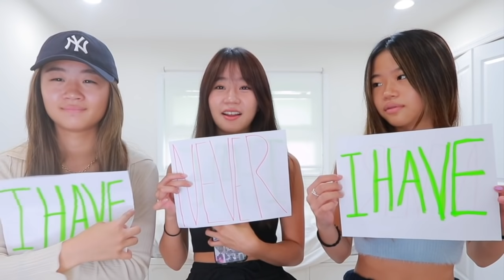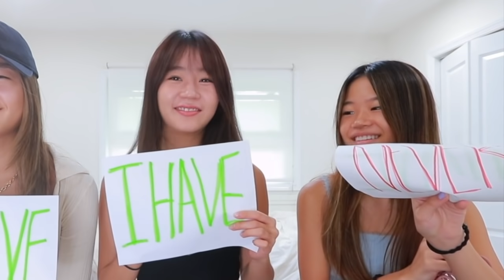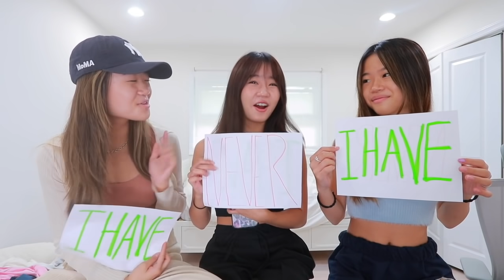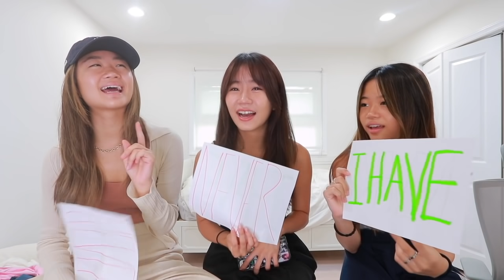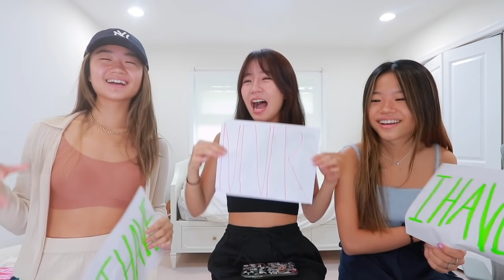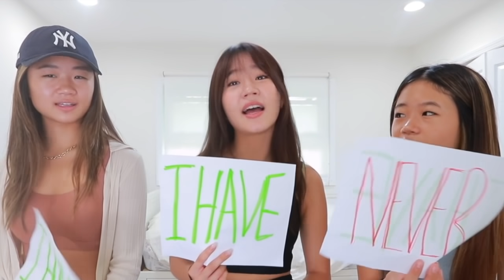NEVER HAVE I EVER W/ MY SISTERS (juicy)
[neiwai.us] [neiwai.us]